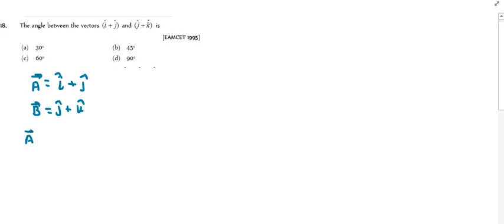The angle between the vectors (ˆi  ˆj) and (ˆj  kˆ ) is[EAMCET 1995](a) 30° (b) 45°(c) 60° (d) 90°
The angle between the vectors (ˆi  ˆj) and (ˆj  kˆ ) is
[EAMCET 1995]